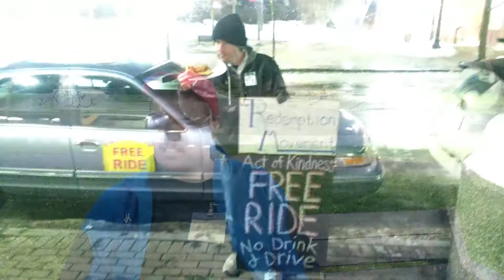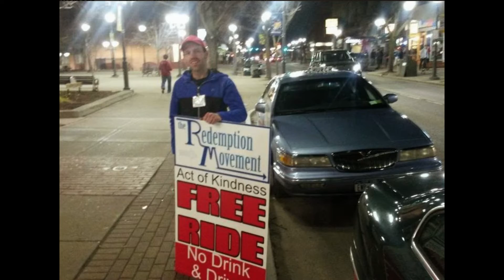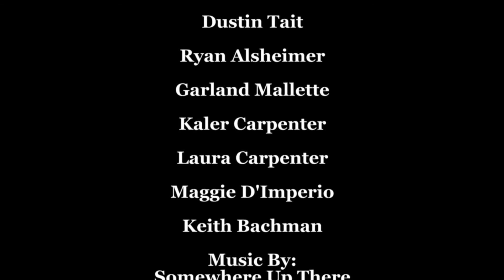"The First 1,000 Rides" Oneonta Free Ride Service Testimonials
Since 2013, The Redemption Movement has provided more than 1,000 free rides home to the downtown bar patrons of Oneonta, New York. Here are real "Stories From the Road" as told by 11 volunteers who've helped with the free ride service.
This video is made in conjunction with our online crowdfunding project, meant to expand the service so we can give even more rides.